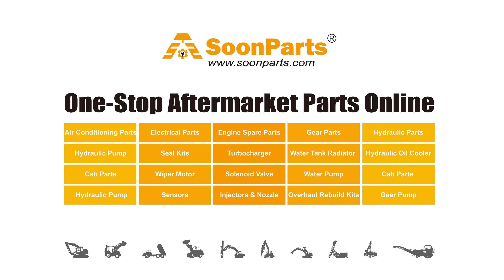SoonParts Turbocharger 029/11520 02911520 Turbo HX35W for JCB 436 426 3220 3190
We Sell New, Aftermarket Parts Only. OEM And Model Numbers Are Provided For Reference Purposes Only.SoonParts Mechanical & Electrical Co., Ltd is one-stop online store for Excavator, Loaders, Bulldozers, Forklifts, Tractors Aftermarket Spare Parts. high-quality Aftermarket Spare Parts Fits Cat, Kobelco, Daewoo, Doosan, Hyundai, Jcb, Komatsu, Kubota, Volvo, Yanmar. 80,000+ parts in stock, Fast shipping worldwide, safe shopping.